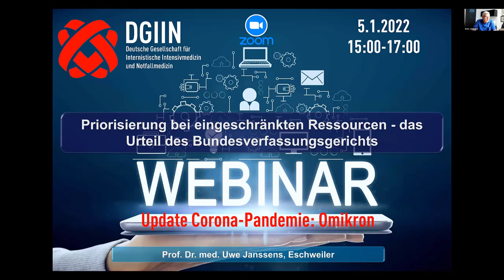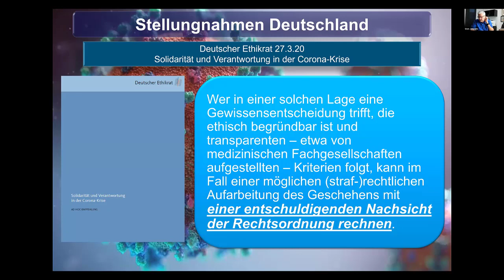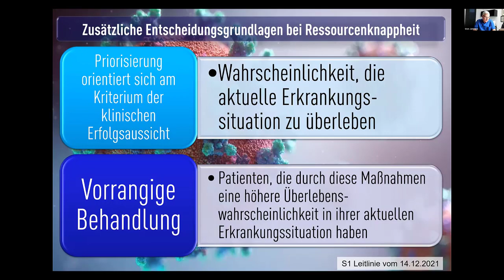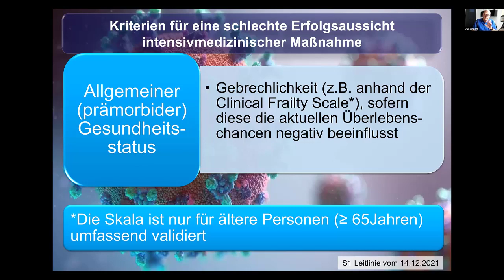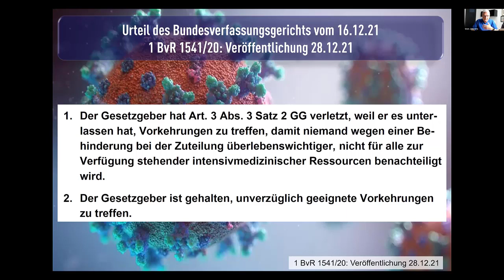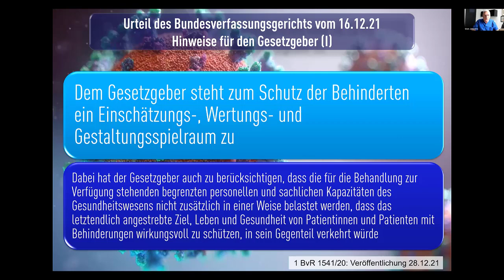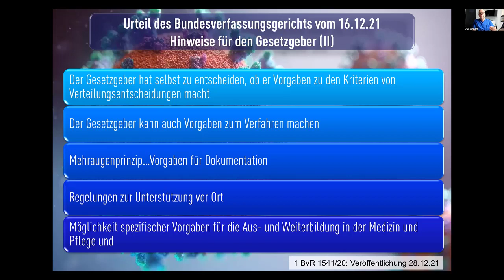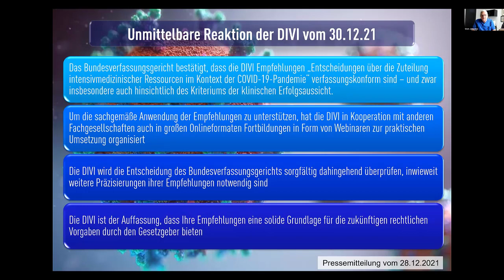Priorisierung bei eingeschränkten Ressourcen das Urteil des Bundesverfassungsgerichts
Webinar der DGIIN Update Corona-Pandemie: Omikron.
Vortrag von Professor Uwe Janssens (Eschweiler) zum Thema:Priorisierung bei eingeschränkten Ressourcen   das Urteil des Bundesverfassungsgerichts